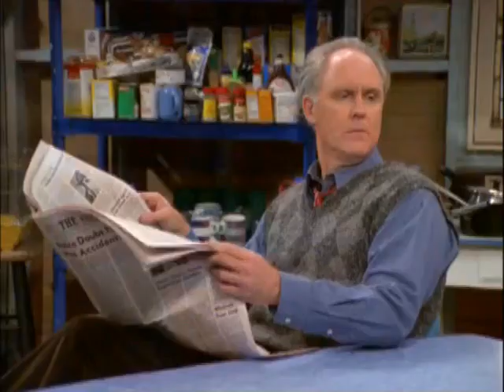Kirsten Johnston from 3rd Rock From The Sun (2) (Pantyhose scene)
Kristen Johnson in pantyhose from 3rd Rock From The Sun s02e22